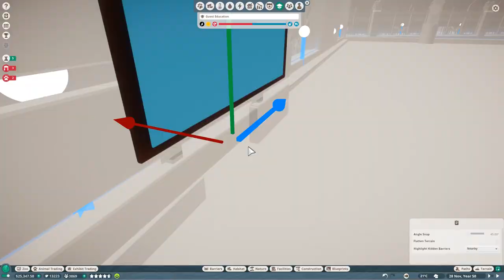Warthogs Habitat V2 - Speed Build - Planet Zoo Franchise - [S01E23]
___DESCRIPTION____
Today we rebuilding our Warthogs habitat, right at the entrance, in our Franchise Zoo "A Place Zoo Be". In this speed build we are building a little pool, a viewing platform for the visitors, a rock cave and mud corner for our piggies. I was not so happy with the look of our first Warthogs habitat, it didnt fit to our Zoo entrance, thats why I decided to rebuild it. Much more details you will see in this Speed Build! Please let me know if you have any improvement ideas! Have Fun!

____COPYRIGHTS_____
1.) Music:
Intro:
Movie:
Planet Zoo Original Soundtrack
2.) Other